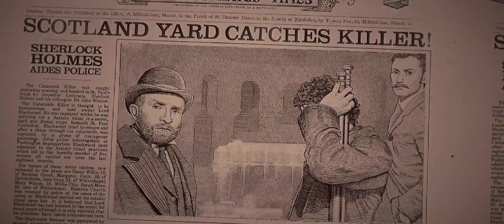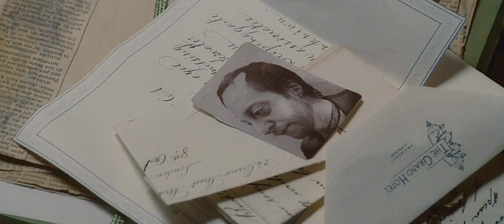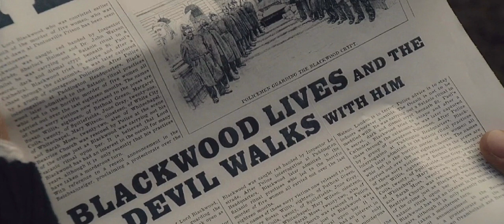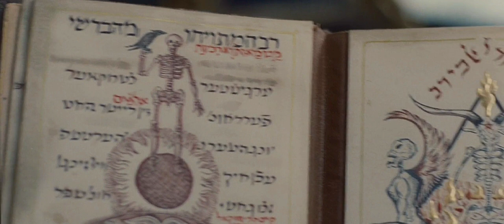Sherlock Holmes 2009 movie explained in Hindi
Sherlock Holmes movie explained in Hindi

movie credits

Screenplay by

Michael Robert Johnson

Anthony Peckham

Simon Kinberg

Story by

Lionel Wigram

Michael Robert Johnson

Based on Sherlock Holmes and Dr. Watson

Produced by

Joel Silver

Lionel Wigram

Susan Downey

Dan Lin

Starring

Jude Law

Rachel McAdams

Mark Strong

Eddie Marsan

Production companies

Silver Pictures

Wigram Productions